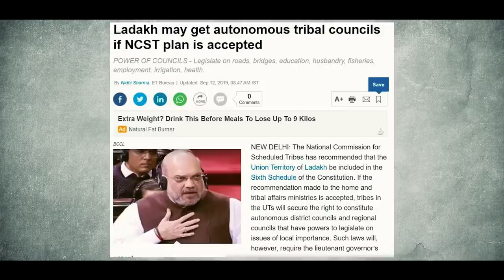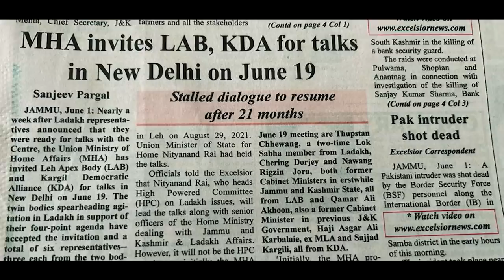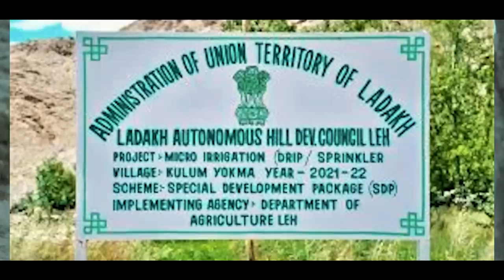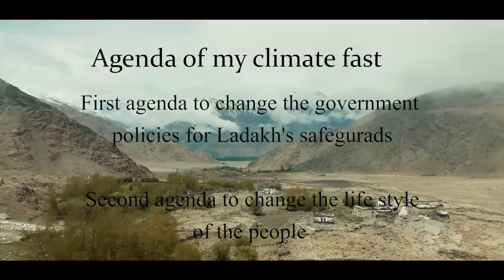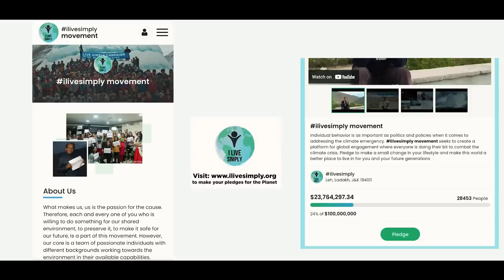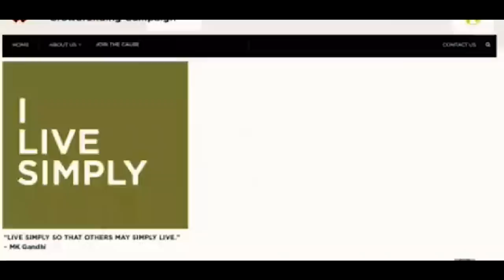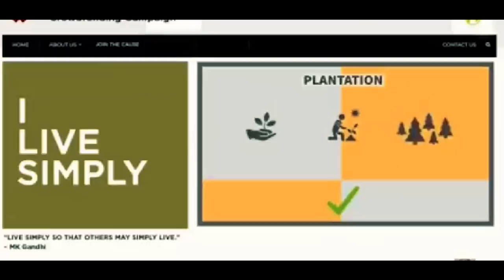Sonam Wangchuk on 7 Day Climate Fast from 18th June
In this video Sonam Wangchuk thanks government of India for calling leaders of Ladakh for talks on safeguarding Ladakh under 6th Schedule of Indian constitution, on 19th June in New Delhi.
To know more about Ladakh's demad for 6th Schedule please see my previous videos:

All income from this YouTube channel goes to support projects in Ladakh... not to me or any individual.